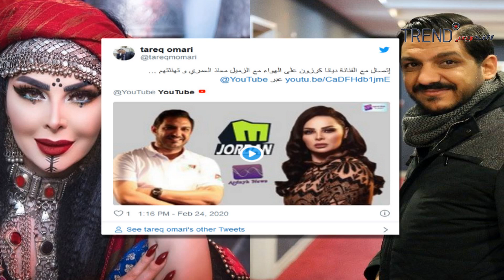شاهد حقيقة خطوبة الفنانة الأردنية ديانا كرزون من الإعلامي الأردني معاذ العمري